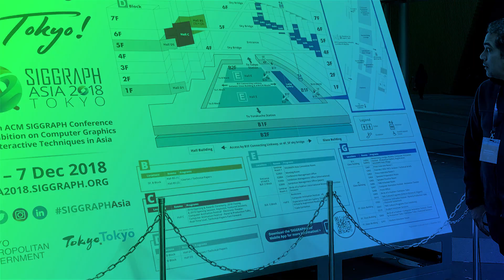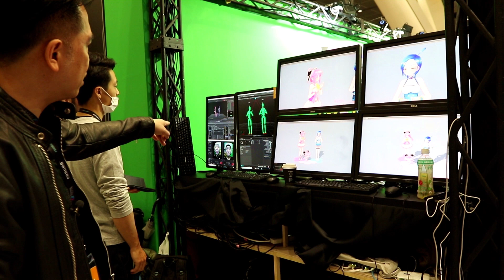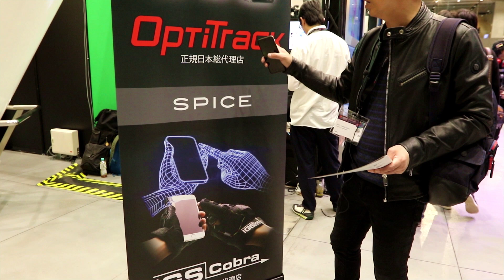SPICE Mocap แบบ real time ( Siggraph Asia 2018 TOKYO : EP6 )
real time animation ในญี่ปุ่นกำลังมาแรงมากเป็นธุรกิจที่ทำเงินสวดๆ